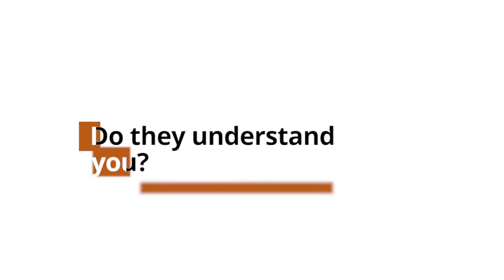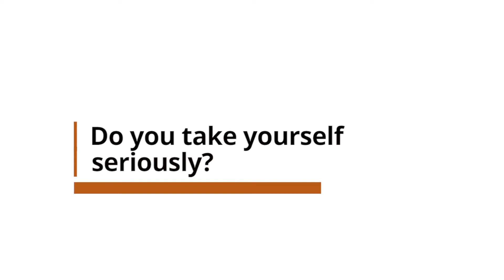Meet the myPilates london team - QUICK FIRE Q'S & A's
Meet our great team! Julie, Laura, Steph, Harry, Giulia & Kate..